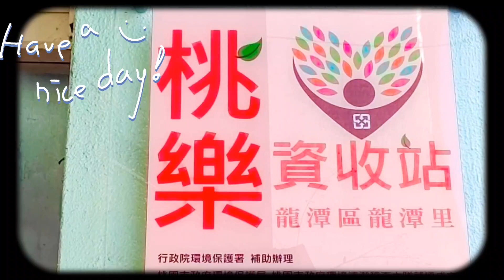環保好生活 最愛桃樂站